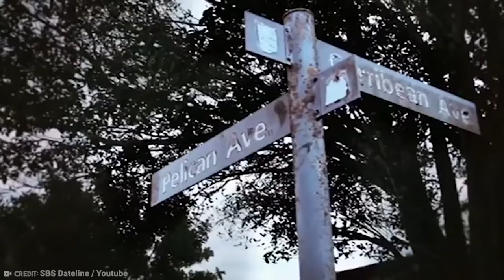ലൈംഗീക തൊഴിലാളികൾ മാത്രം താമസിക്കുന്ന ഗ്രാമം | Most Unusual villages in the world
Most Unusual villages in the world